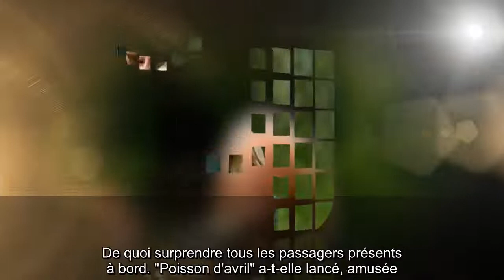✅ Joe Biden : son épouse Jill très taquine avec leurs collaborateurs à bord d’Air Force One